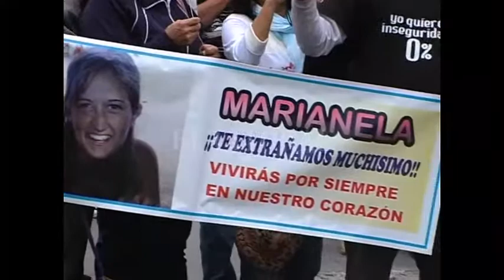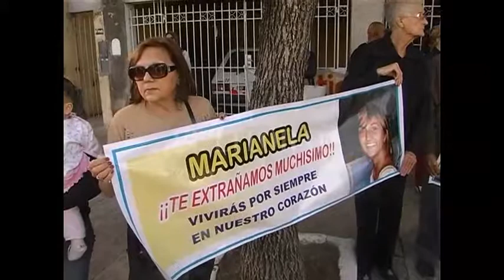Ordenaron detención por el crimen de Marianela Brondino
CARLOS ROLANDO - FISCAL